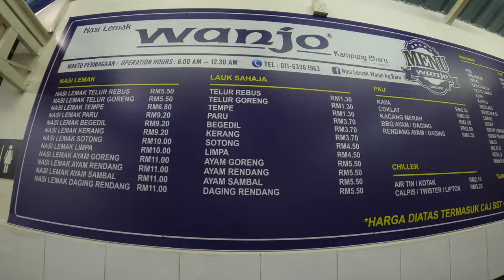This HAPPENED at The MOST FAMOUS Restaurant in Kuala Lumpur! 🇲🇾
Finally had the opportunity to try out the National Dish of Malaysia, Nasi Lemak, at its most famous restaurant Nasi Lamek Wanjo Kampung Bharu. A definite must try if you ever in Malaysia’s Capital Kuala Lumpur. "Baby calm down"... hilarious, only in Malaysia 🤣

I will be posting more Malaysia content in the upcoming weeks.

Try the cheap, fast way to send money abroad. WISE is on average 8x cheaper than leading banks
M Y G E A R
My Phone → Google Pixel 6